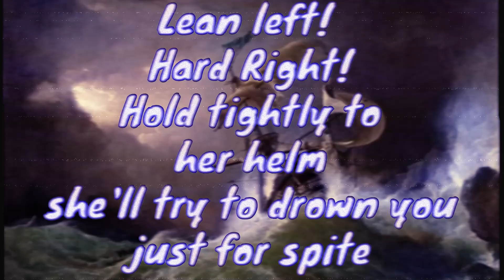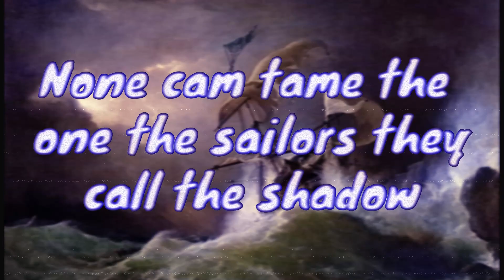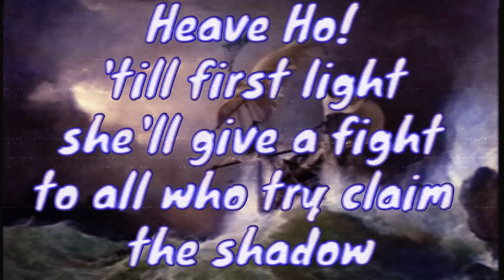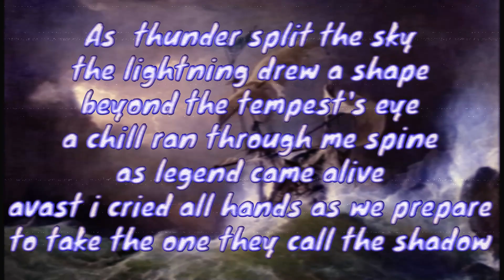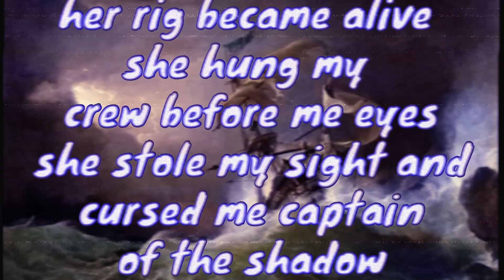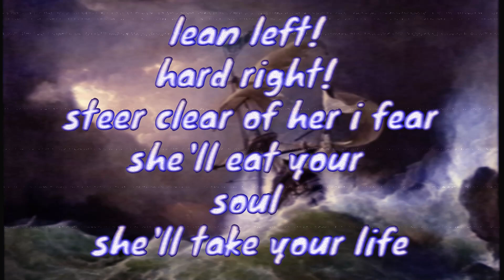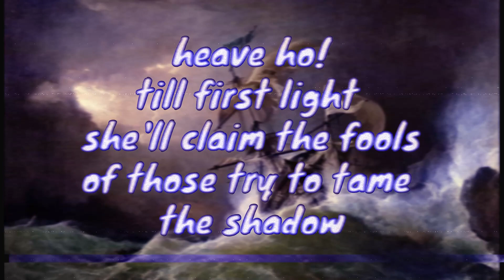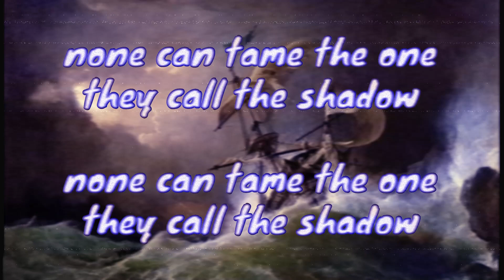Tale Of The Shadow Sail North Lyrics